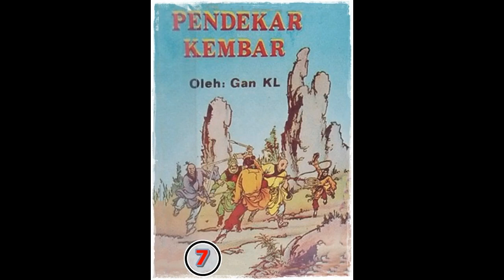Seri Cerita Silat Pendekar Kembar Jilid 7